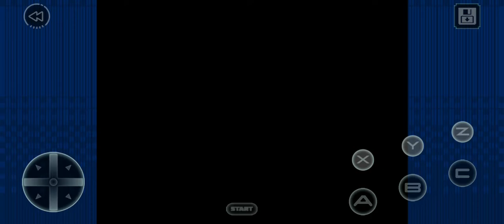Comix Zone Classic - mobile android gameplay